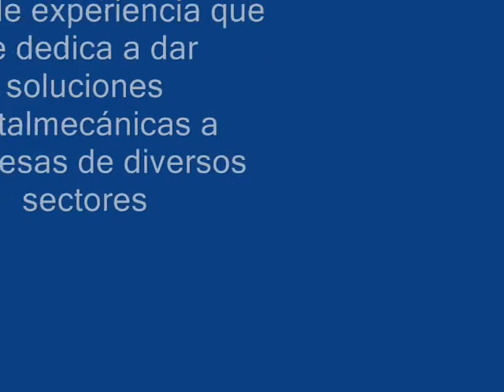DIMECANO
Metalmecánica. Brindamos soluciones a la medida del cliente. Enmalladoras de frutas, troquelería, utilería para perfiles de aluminio